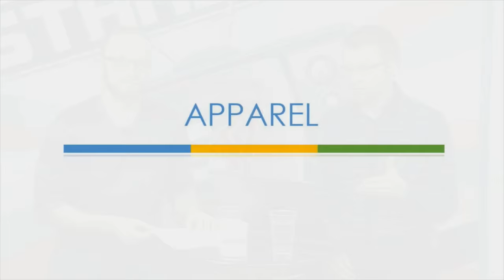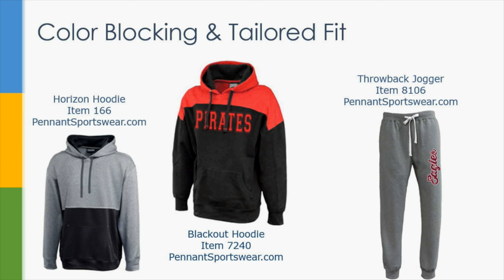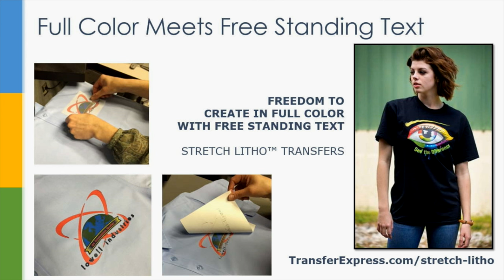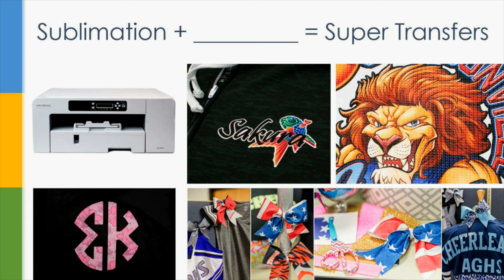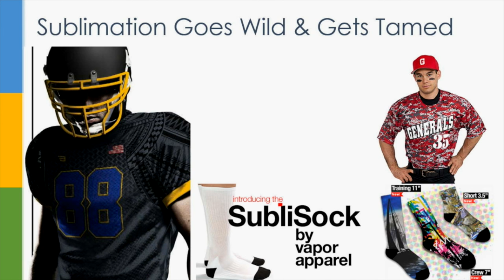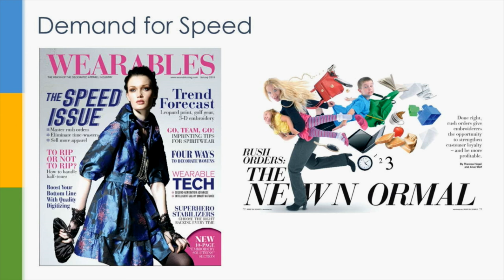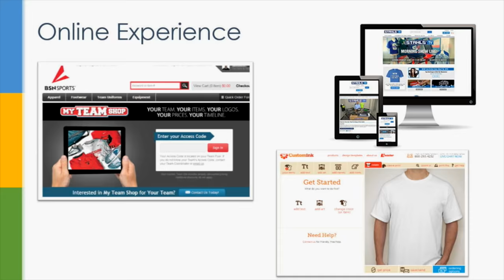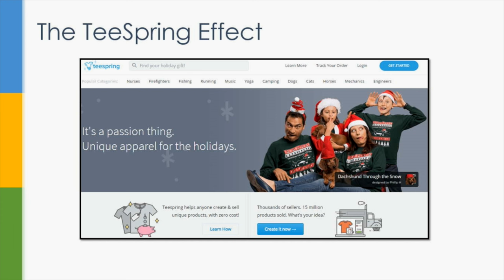An Industry Ignited - Forecasting 2016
Running a successful decorated apparel business means staying on top of trends that impact our industry. In this live classroom, Josh Ellsworth and a variety of guest experts go over trends including garments, decorations, and business decisions in the decorated apparel industry as decorators look forward to a new year with new challenges and opportunities.